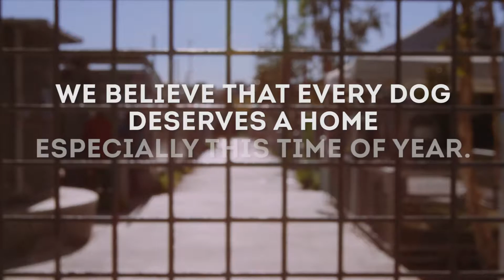A DogVacay Home for the Holidays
What if we could give a home to a pet who doesn’t have one? Together with A Purposeful Rescue and one of our pet sitters, we’re giving a deserving shelter pet a DogVacay Home for the Holidays.